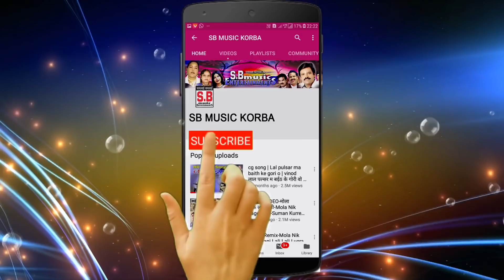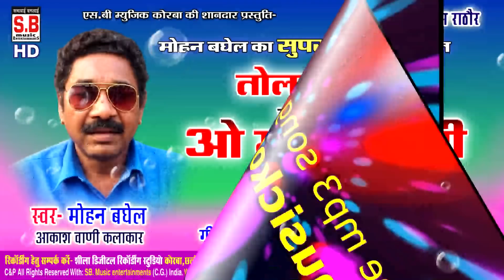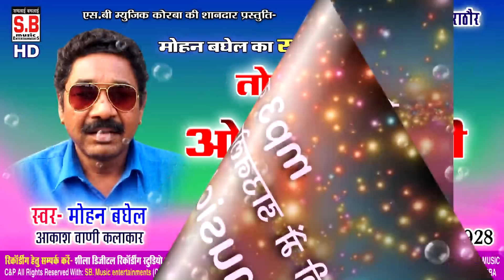मोहन बघेल-CG Song-तोला देखत रहिते का ओ मन मोहनी-Tola Dekhat Rahite Ka O Man Mohni-2019 SB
Song : Tola Dekhat Rahite Ka O Man Mohni
गीत : तोला देखत रहिते का ओ मन मोहनी
Album : Priya
एल्बम : प्रिया
Male Singer : Mohan Baghel
गायक : मोहन बघेल
Female Singer :
गायिका :
Lyrics :  Pritam Pahadi
गीतकार : प्रीतम पहाड़ी
Music Director :
संगीतकार :
Producer : Shri Ram Rathore
निर्माता : श्रीराम राठौर
Director : Shri Ram Rathore
निर्देशक : श्रीराम राठौर
Recordist : Nanki ji
रिकॉडिस्ट : ननकीजी
सर्वाधिकार सुरक्षित है : एस.बी.म्यूजिक इंटरटेनमेंट्स छत्तीसगढ़, भारत